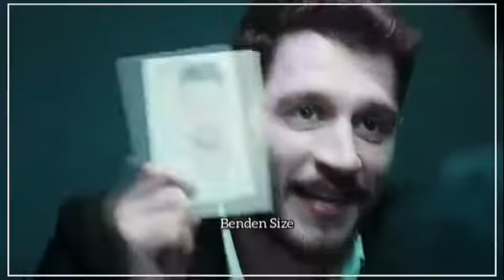İyi ki doğdun Uraz K.🥰